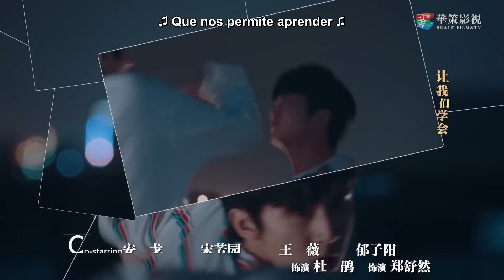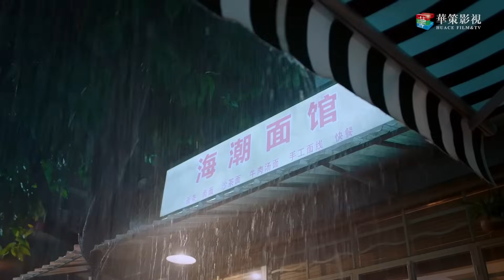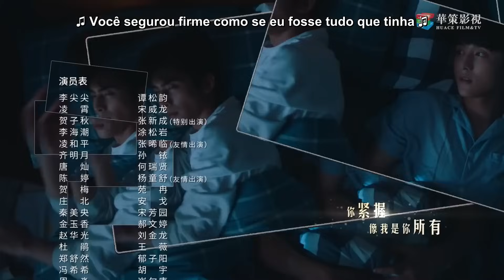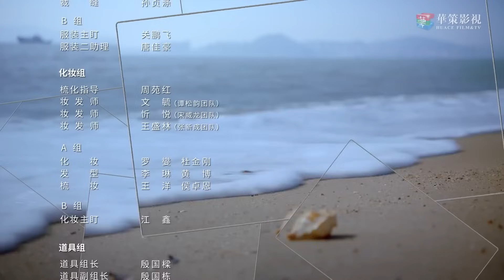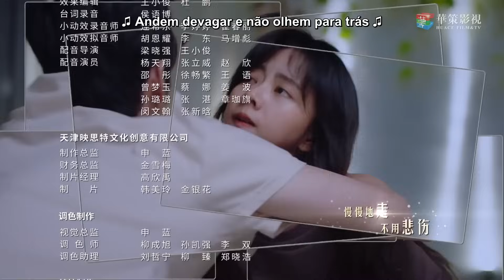[Legendado PT-BR] Go Ahead | Vá em frente Capítulo 4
Sinopse:
A história gira em torno de três jovens problemáticos que encontram consolo em suas experiências comuns para se tornarem a melhor família que podem ser um para o outro.

Crescendo em lares disfuncionais, três indivíduos que não são relacionados em sangue se tratam como família, pois anseiam pelo amor que não conseguem encontrar em casa. O irmão mais velho, Ling Xiao, o segundo irmão, He Zi Qiu, e a irmã mais nova, Li Jian Jian, crescem juntos, experimentando a alegria e os conflitos da vida ao apoiarem os caminhos escolhidos um do outro.

Quando Ling Xiao e He Zi Qiu terminam o ensino médio, eles retornam às suas famílias originais. Cinco anos depois, os três se reencontram, mas as mágoas do passado familiar complicado se tornam uma sombra que permanece constantemente. Eles podem finalmente resolver seus problemas pessoais para se tornarem melhores versões de si mesmos?

- Título do drama : Go Ahead | Vá em frente
- Tipo de série : Primeiro amor - Triângulo amoroso - Amantes separados - Ódio ao Amor - Romance
- Episódios : 40